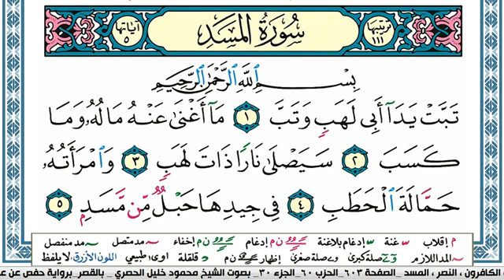سورة المسد مكتوبة محمود خليل الحصري Surah Al Masad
سورة المسد مكتوبة محمود خليل الحصري  قصر المنفصل Surah Al Masad